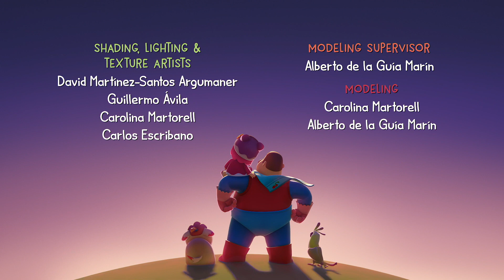A Different Point Of View! | Hero Dad | Free Kids Shows!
It’s almost dinner time so Dad asks Miao to set the table. She is happy to but the problem is that little Miao cannot reach, or even see, the top of the table. She’s going to have to figure something out. She tries a few different ideas, unsuccessfully. Then Miao figures out that if she stands on a small footstool, she can reach and see the tabletop perfectly and sets the table just in time for dinner.